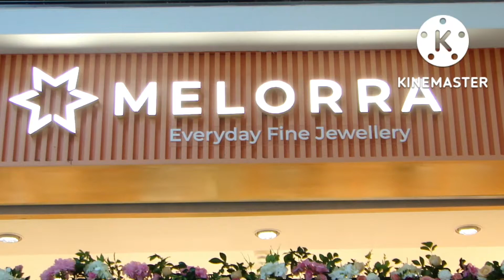melorra | Fine Jewellery For Women | latest gold and dimond design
Fine Jewellery For Women

2676 products

Keep Supporting me so i can Continue to provide you best content each day.